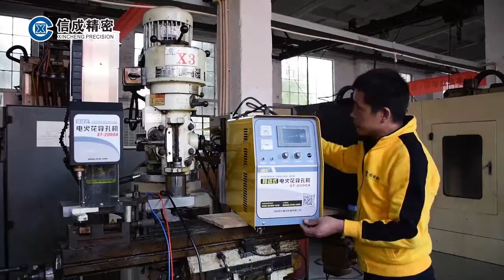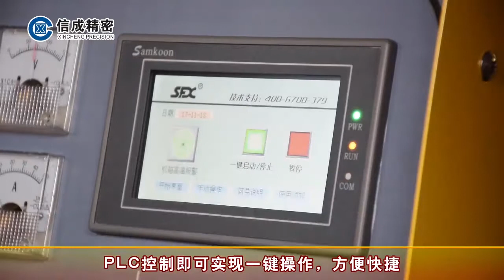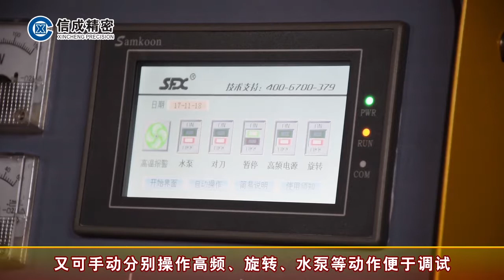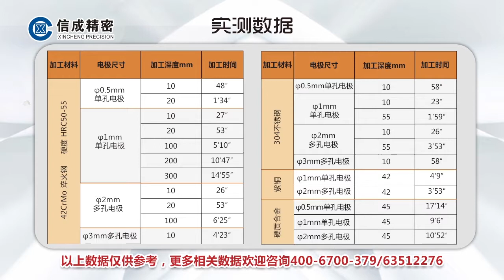小型移动式高效电火花穿孔机案例视频H1125J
高压水冷却排渣，蚀除速度加快，可在任意大小、形状的工件上加工直径0.5～3.0之间的深小孔,深径比高可达300:1。特别适用于加工不锈钢、淬火钢、硬质合金、铜、铝等各种导电材料；能从斜面、曲面、锥面、阶梯直接穿入打孔。